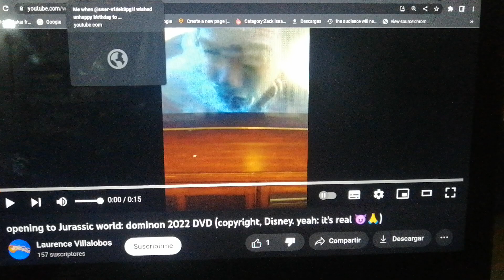My reaction to Laurence Villalobos making a fake DVD opening Jurassic World Dominion made by Disney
GRRRRRR!!! VILLALOBOS!! YOU ARE SO GROUNDED! 😡